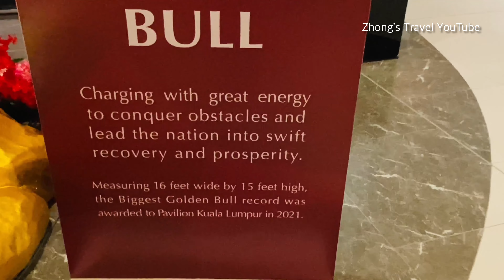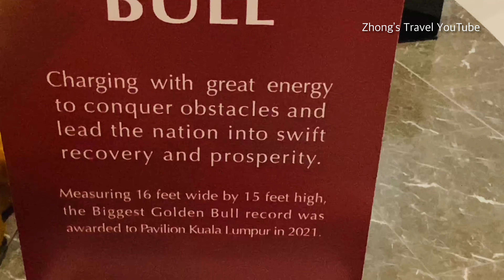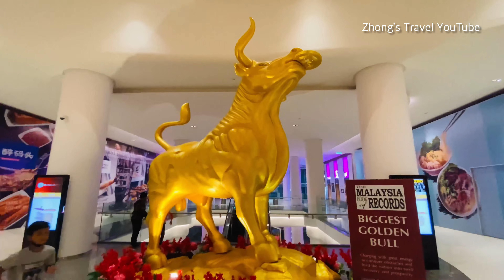[4K Walk] ‘Biggest Golden Bull’, measuring at 15ft(h) x 16ft(w), Malaysia Book of Records (Malaysia)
Hi everyone!